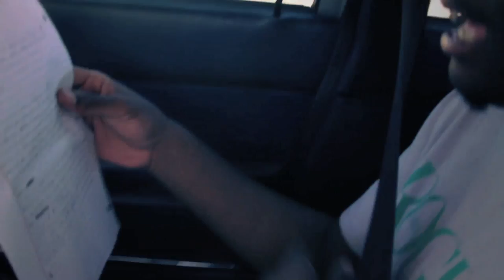Calmatic: 2011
Automatically Cali for the 2-0-1-1